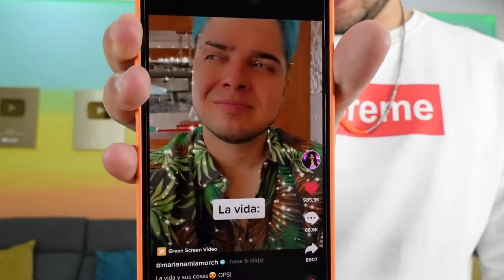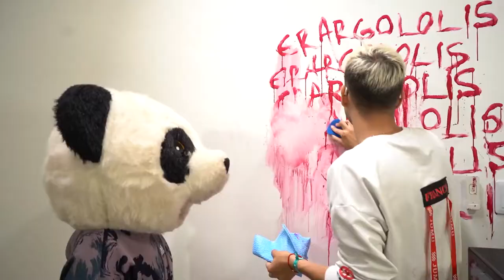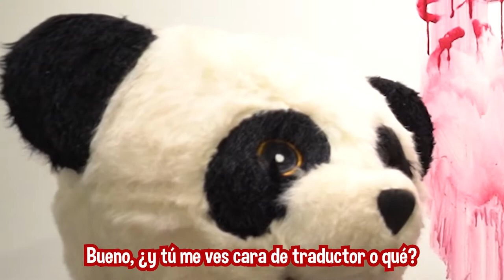LE PREGUNTO A MARIANA SI LE GUSTO EN TIKTOK ¿YOLORIANA SERÁ REAL Yolo Aventuras